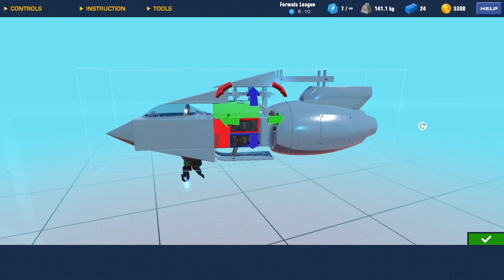Gyro control hack tutorial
Today, I'm going to explain how to have a super controllable spaceship.